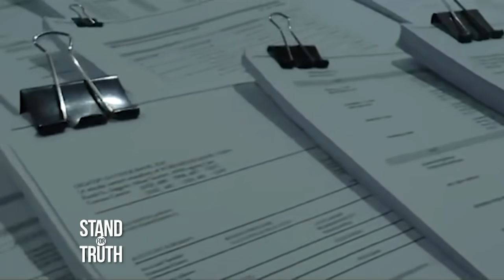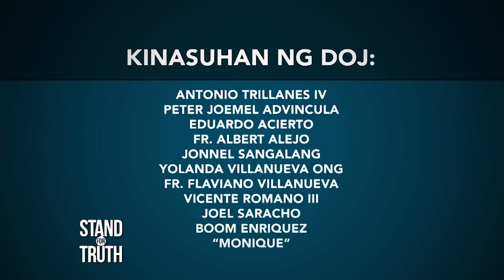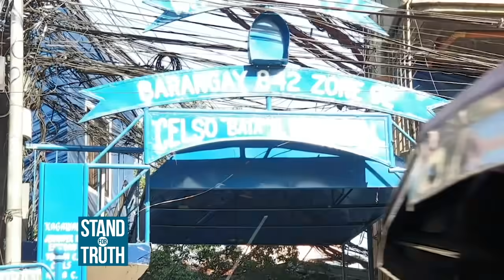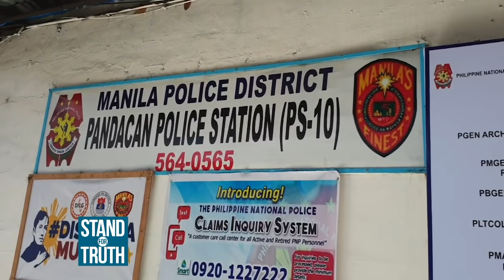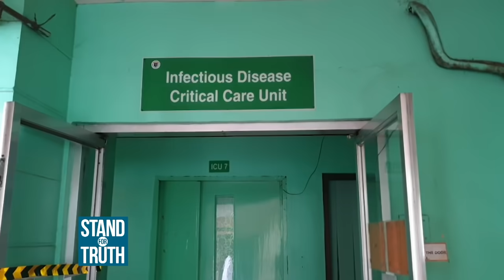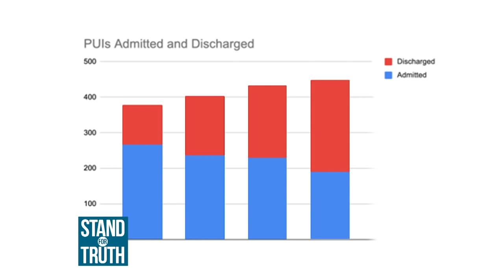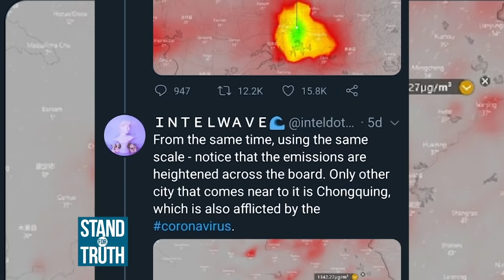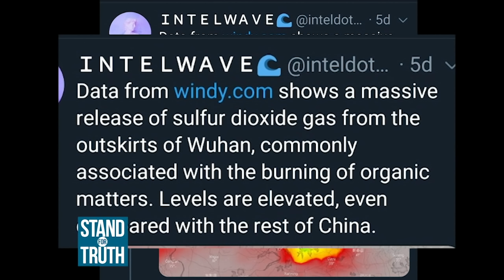Stand for Truth: February 14, 2020 (Trillanes, pinaaaresto!)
Dating Senator Antonio Trillanes IV, pinaaaresto na dahil sa kasong Conspiracy to Commit Sedition. Bukod kay Trillanes, kabilang din ang ilan pang personalidad sa mga kinasuhan ng Department of Justice. Panoorin ‘yan at ang ilan pang mga balita sa video na ito.